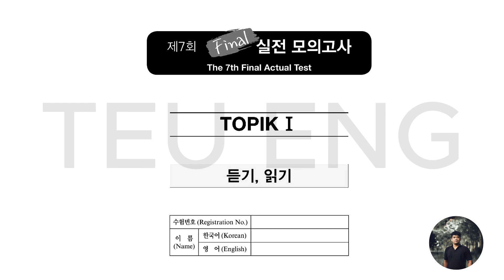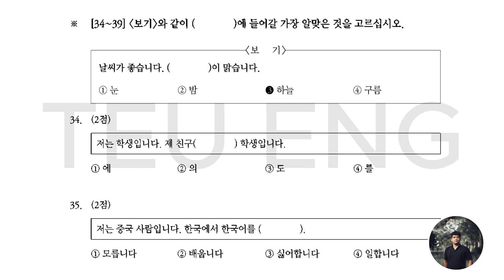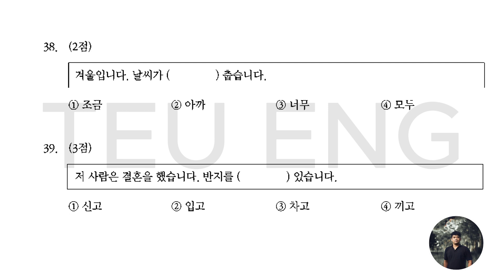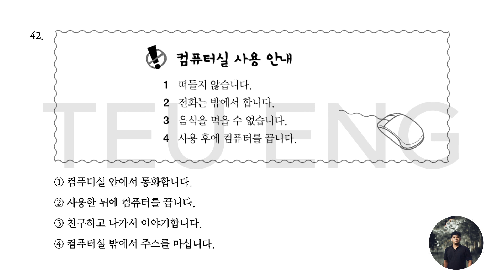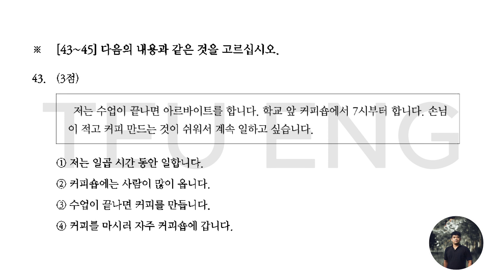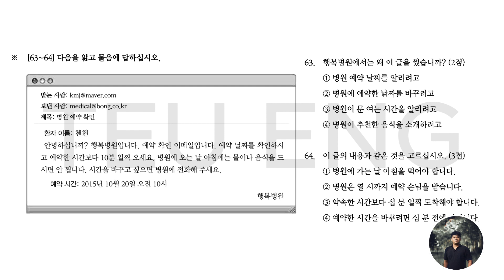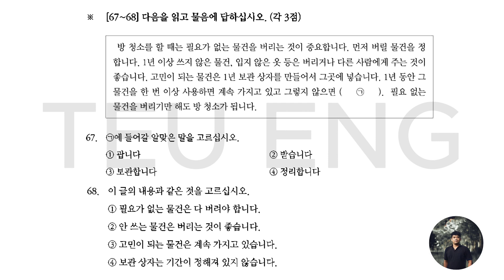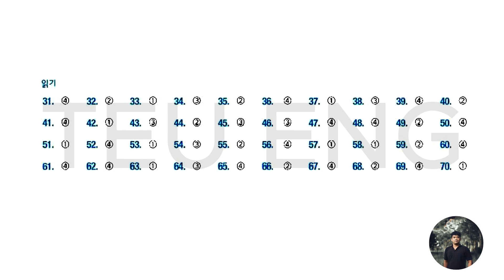New TOPIK MASTER Final 실전 모의고사 TOPIKⅠ읽기- Episode 07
សូមផ្ដល់ការលើកចិត្តបន្តិចបន្តួចតាមរយៈ
Bank In Khmer
ABA: 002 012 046 ( TEU ENG )
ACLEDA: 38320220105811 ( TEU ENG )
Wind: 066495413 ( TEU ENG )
Bank In Korean
신한은행: 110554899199 ( TEU ENG )
អាចទំនាក់ទំនងតាមលេខខាងក្រោម
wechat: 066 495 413